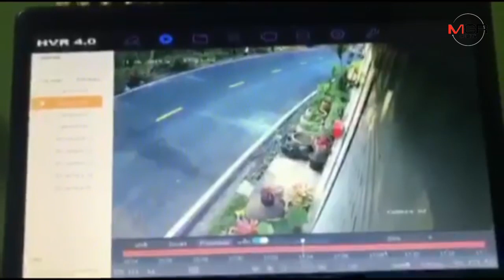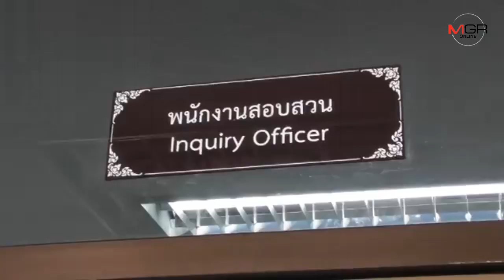เผยภาพวงจรปิด ชายต้องสงสัย ขี่ จยย.ตามพ่อ สท.เมืองชัยนาท วินาทีก่อนถูกยิง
29/11/2019 เผยภาพวงจรปิด ชายต้องสงสัย ขี่ จยย.ตามพ่อ สท.เมืองชัยนาท วินาทีก่อนถูกยิง

ชัยนาท - เผยภาพวงจรปิด ชายต้องสงสัย ขี่ จยย.ตามพ่อ สท.เมืองชัยนาท ไม่กี่วินาทีก่อนถูกยิง ขณะที่ตำรวจเร่งสืบสวนทุกมิติ หาปมการสังหารและตามล่ามือยิง